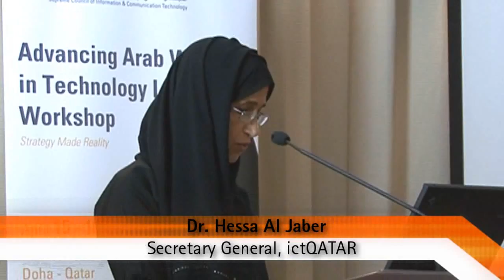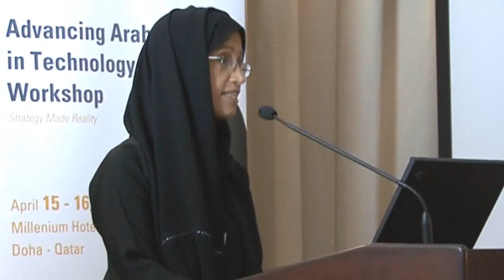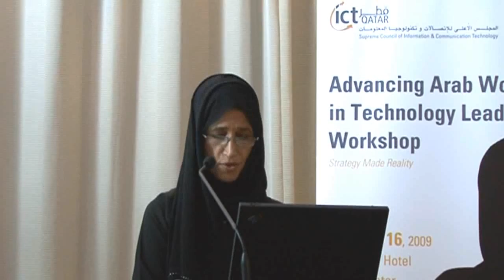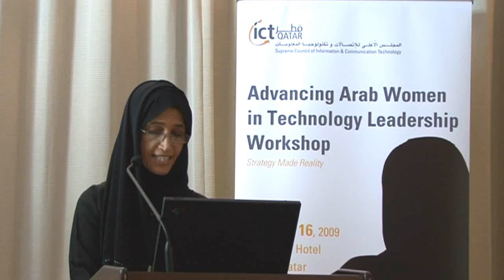ictQATAR Secretary General at the Arab Women in Technology Workshop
Dr. Hessa Al Jaber opens the  Advancing Arab Women in Technology Workshop hosted by ictQATAR, April 2009.

Workshop Aims to Advance Women's Participation in Knowledge Society Secretary General during the workshop

The Supreme Council of Information and Communication Technology (ictQATAR) hosted the "Advancing Arab Women in Technology: Strategy Made Reality" workshop April 15 and 16 at the Millennium Hotel in Doha. The workshop brought together more than 40 experts on women in technology from the Arab World and the United States and serves as a continuum to the inaugural event held in November 2008 in Dubai. The primary focus of the workshop is to move forward with plans to create the Center for Women and Technology for the Arab Region (CWTAR), a major resource to support women's involvement in the knowledge society.

Opening the workshop, Dr. Hessa Al-Jaber, ictQATAR Secretary General said "Qatar is striving to be a knowledge economy and truly the rest of the world is becoming a knowledge society. ICT allows women to have full access to this knowledge society. At ictQATAR we are working to connect women to the technologies that will enrich their lives and inspire confidence in their future."

"To a greater degree almost every day, ICT empowers us. It enables us. It connects us to one another, to government and to media. It connects us to social causes, to universities, to businesses worldwide. Because of ICT, women can actively participate in every sphere of life, if we choose. Because of ICT, we can change our countries, and the world, if we choose," added Al-Jaber.

CWTAR, which will first exist in a virtual capacity, will focus on the opportunities and contributions of both women and emerging technologies in the global economy. The planned ICT-driven center will build on the current best practices and develop new initiatives in the Arab World to measurably increase economic, social, and educational development to benefit all in the knowledge economy. For two days the working committees will participate in discussions to identify the next steps for strategy mapping, develop marketing strategies, and set timeline for implementation of the business plan.

"Hosting this workshop is a clear example of ictQATAR's commitment to the promotion of socioeconomic development through ICT," said Reem Al-Mansoori, Manager of e-Inclusion Department at ictQATAR. "By ensuring access and connectivity to relevant technologies and increasing women's presence and leadership in ICT we foster innovation and help transform the region into a knowledge based society."

Participants in the workshop include representatives from the business, government, education, and non-government sectors. Key organizations participating include Multinational Development of Women in Technology (MDWIT), Dubai Women's College (DWC), UNESCO, The World Bank, ESCWA, Arab Women Organization, Talal Abu-Ghazaleh Organization, CISCO, and Hewlett Packard.

The first workshop resulted in the development of strategic objectives for the Center in education, workforce, entrepreneurship and leadership. In education, the goal is to ensure that female students recognize the importance of their full participation in science, technology, engineering and mathematics. In terms of workforce, the Center will aim to expand the recruitment and retention of women in technical positions to increase economic development through building informal networks of support. For entrepreneurship, the committee stressed the need to train and develop women in both technology start-ups and technology-enabled businesses to ensure all women benefit from the knowledge society.

To download Dr. Hessa Al Jaber's speech during the conference, in PDF format, follow this link :